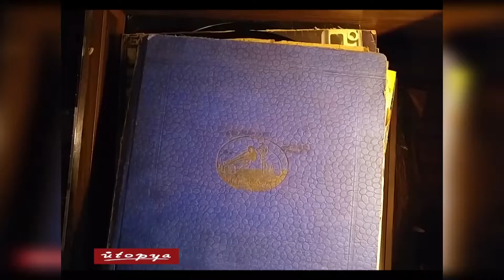Ürgüplü Refik Başaran - Lirayı Bozdurayım (Taş Plak)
Orjinal Taş Plak Kaydı

Şarkı Sözleri;